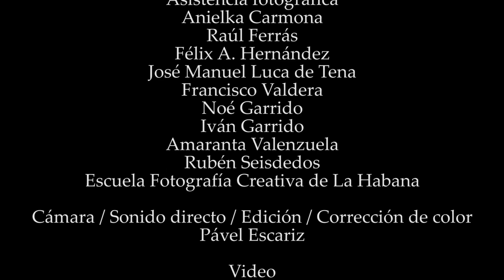La Cuba Iluminada por Héctor Garrido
Jueves de fotografia en la Embajada de España en La Habana. Guillermo Corral entrevista a Héctor Garrido sobre el proyecto Cuba Iluminada y presentación del libro. 30 de junio de 2016, Embajada de España en La Habana, Cuba. y